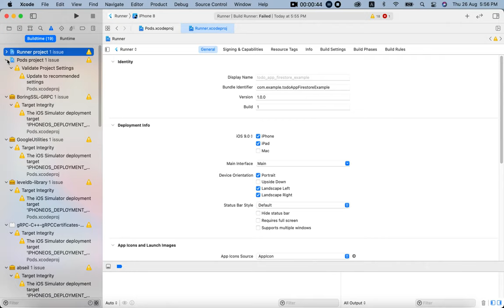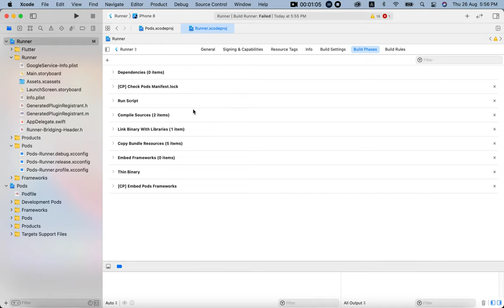SOLVE Command PhaseScriptExecution failed with a nonzero exit code. Earn, investment, mortgage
Today's video I will show you how you can solve this error: "Command PhaseScriptExecution failed with a nonzero exit code"

In this channel, you will find a comprehensive Flutter tutorial series in Hindi and Urdu. Whether you are a beginner or have some experience with Flutter, this tutorial series is designed to help you learn and master Flutter development. I will guide you through the basics of Flutter, building UI, working with Android Studio, and more.

Stay up-to-date with the latest Flutter features and techniques as I provide tutorials covering various aspects of Flutter development. Whether you want to learn how to create interactive apps, consume APIs, or explore advanced topics, this channel has got you covered.

I am Abid Raheem, a developer passionate about helping people solve their programming problems. Join me on this journey of learning and development, and let's build amazing Flutter applications together. Let's dive into the world of Flutter and start coding!

Ready to skyrocket your ad revenue? In this video, we dive into the top high CPC (Cost Per Click) keywords that can transform your website or YouTube channel's earnings. Learn how to strategically use these keywords and watch your profits soar!

Ever wondered how car insurance or health insurance coverage can boost your CPC rates? We’ve got you covered! Dive into the world of mortgage keywords like "best mortgage rates" and "refinance mortgage options" to see how they can work wonders for your ad revenue.

Discover the secret power of legal keywords such as personal injury lawyer and criminal defense attorney. Find out how they attract high-paying ads. Don't miss out on credit keywords like "credit score check" and "how to improve credit" to enhance your content’s profitability.

Explore the lucrative potential of loans with keywords like "student loan forgiveness" and "quick personal loans." Tech enthusiasts, capitalize on high CPC software keywords like "best video editing software" and "top antivirus programs."

If you’re in the tech or web development space, don’t forget about hosting keywords such as "best web hosting" and "WordPress hosting." Health and wellness creators, tap into high-paying keywords like "healthy meal plans" and "mental health resources."

Fitness buffs, discover how keywords like "home workouts" and "yoga for beginners" can increase your earnings. Travel aficionados, target valuable keywords like "cheap travel destinations" and "best hotel deals" to attract lucrative ads.

By strategically incorporating these high CPC keywords into your content, you can maximize your earnings and take your revenue to new heights. Don’t miss out on these valuable insights!

Earn Money Online, Earn money online without investment, investment for students